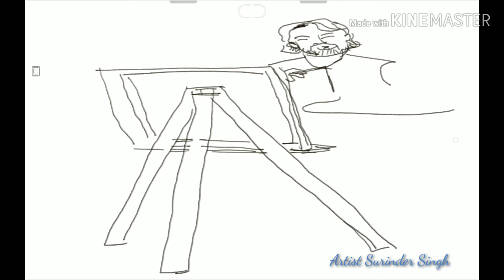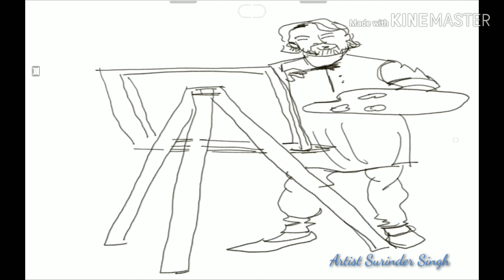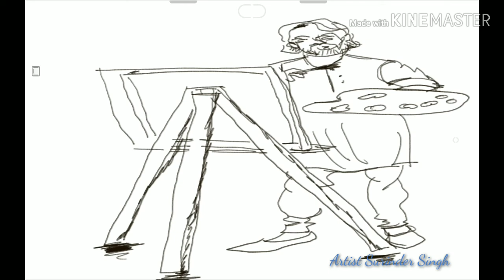Artist Surinder Singh - The Artijan